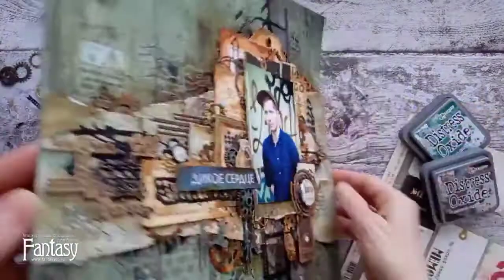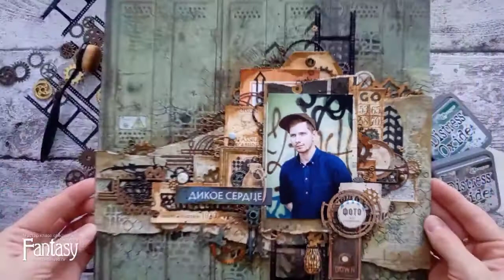dies_Fantasy Мужская страничка Скрапбукинг